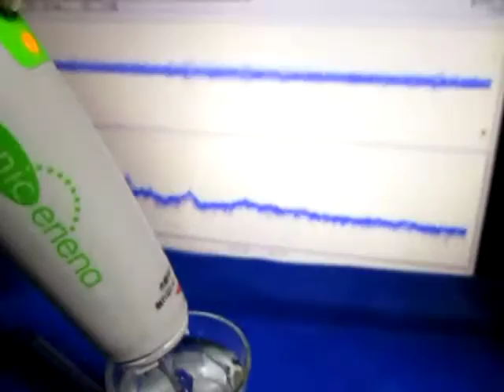オリジナル製品：超音波テスター専用プローブ